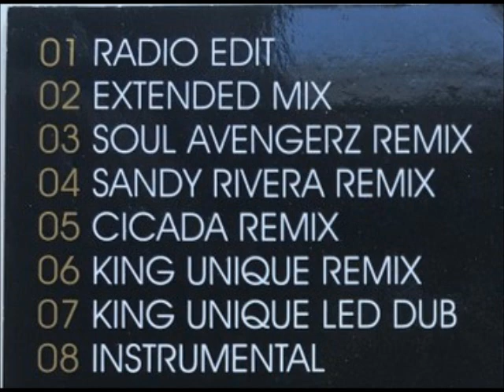Mish Mash - Speechless (Sandy Rivera Remix) [Full Length]